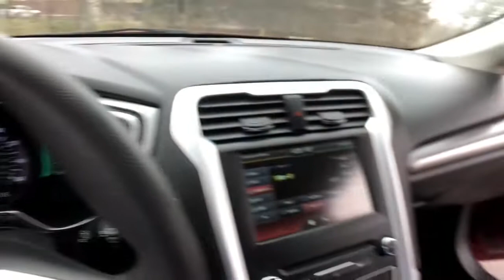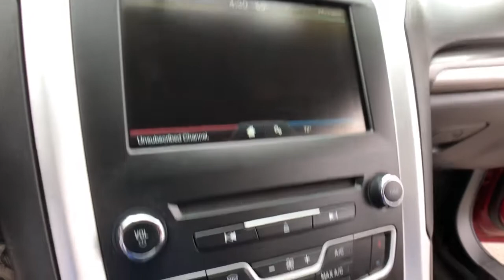2016 Ford Fusion Rochester Hillls, Clarkston, Troy, Waterford, Southfield, MI 52047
Ruby Red Metallic Tinted Clearcoat Used 2016 Ford Fusion available in Rochester Hills, Michigan at Milosch's Palace CDJ. Servicing the Clarkston, Troy, Waterford, Southfield, MI area.

BLUETOOTH ALLOY WHEELS **PASSED MILOSCHS EXTENSIVE SAFETY INSPECTION BACKUP CAMERA **LOW LOW MILES 6-Speed Automatic 10 Speakers Dual Zone Electronic Automatic Temperature Control Equipment Group 200A Reverse Sensing System SE MyFord Touch Technology Package SYNC w/MyFord Touch. 2016 Ford Fusion SE 6-Speed Automatic FWD Ruby Red Metallic Tinted Clearcoat Odometer is 13591 miles below market average!brbrThe Milosch family has been serving Lake Orion and Oxfords automotive needs since 1967. Come experience the Palace Advantage! We want to give you a fair and competitive price upfront. We would also love to have your trade-in! We will give you a fair market trade value for your vehicle. Want to know what your trade is worth? Use our Kelley Blue Book Instant Cash Offer feature on our website to get a guaranteed value for your vehicle.brbrOur Service Department & Express Lane are open convenient hours during the week and Saturday. We also offer a free service shuttle for local customers a customer lounge with free coffee and popcorn as well as free wireless internet. We also offer a free car wash with every service. Equipment Group 200A SE MyFord Touch Technology Package (10 Speakers Dual Zone Electronic Automatic Temperature Control Reverse Sensing System and SYNC w/MyFord Touch) 6-Speed Automatic 17 Painted Aluminum Wheels 4-Wheel Disc Brakes 6 Speakers ABS brakes Air Conditioning Alloy wheels AM/FM radio: SiriusXM Brake assist Bumpers: body-color CD player Cloth Front Bucket Seats Compass Delay-off headlights Driver door bin Driver vanity mirror Dual front impact airbags Dual front side impact airbags Electronic Stability Control Emergency communication system Exterior Parking Camera Rear Four wheel independent suspension Front anti-roll bar Front Bucket Seats Front Center Armrest Front reading lights Fully automatic headlights Heated door mirrors Illuminated entry Knee airbag Low tire pressure warning Occupant sensing airbag Outside temperature display Overhead airbag Overhead console Panic alarm Passenger door bin Passenger vanity mirror Power door mirrors Power driver seat Power passenger seat Power steering Power windows Radio data system Radio: AM/FM Stereo/MP3/Single-CD Rear anti-roll bar Rear reading lights Rear seat center armrest Rear window defroster Remote keyless entry Security system SiriusXM Radio Speed control Speed-sensing steering Speed-Sensitive Wipers Split folding rear seat Steering wheel mounted audio controls SYNC Communications & Entertainment System Tachometer Telescoping steering wheel Tilt steering wheel Traction control Trip computer Turn signal indicator mirrors and Variably intermittent wipers.